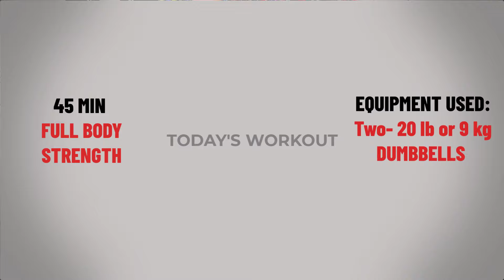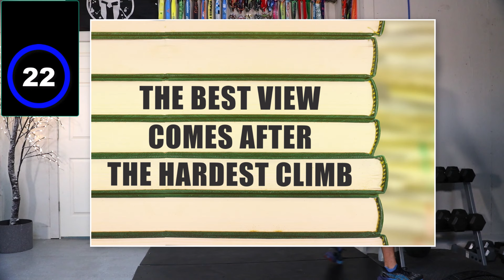Killer 45 Min Total BODY Strength | Progressive Difficulty | Strong Finish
Hello Team.. We are finally back at it... Who's ready to join me in an awesome Total Body Workout??

Killer 45 Min Total BODY Strength | Progressive Difficulty | Strong Finish | Time to get sweaty!
45 Sec on, 15 Sec Rest. Do what you can if it get's too hard, but don't stop!
Time to Thrive.